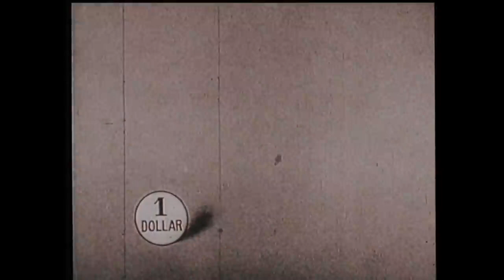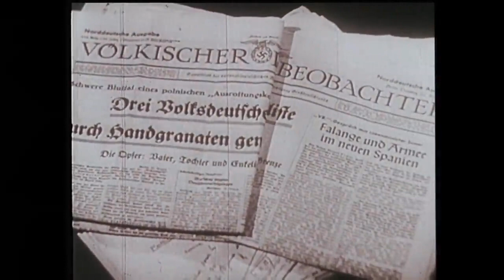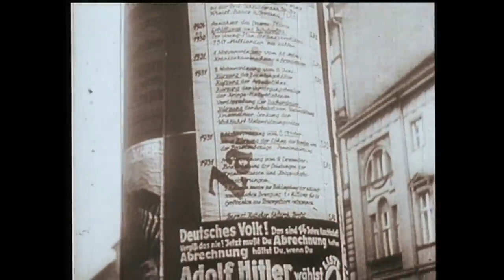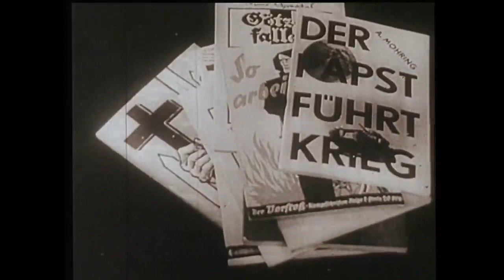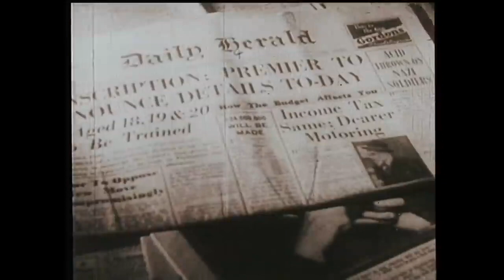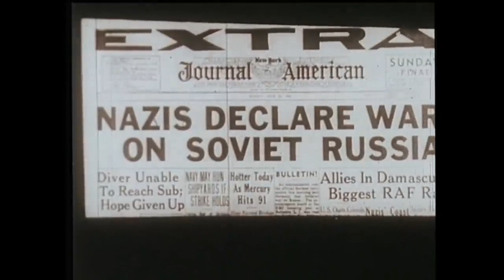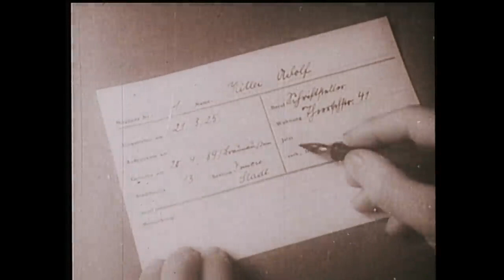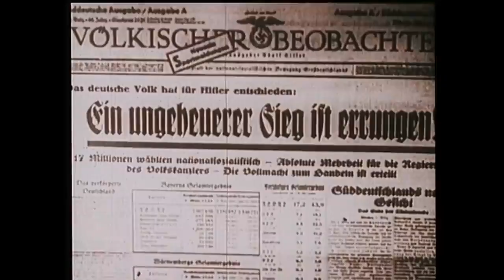Who was Adolf Hitler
Adolf Hitler was the undisputed leader of the National Socialist German Workers Party—known as Nazis—since 1921. In 1923, he was arrested and imprisoned for trying to overthrow the German government